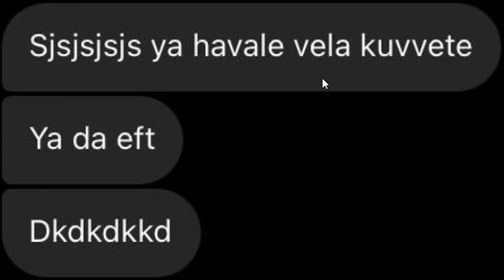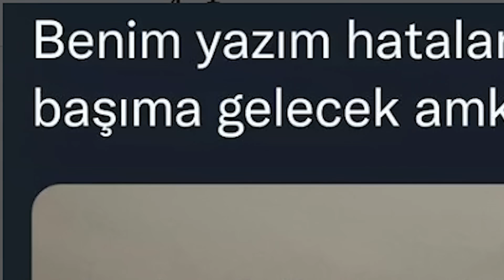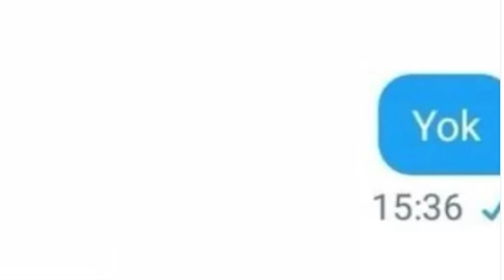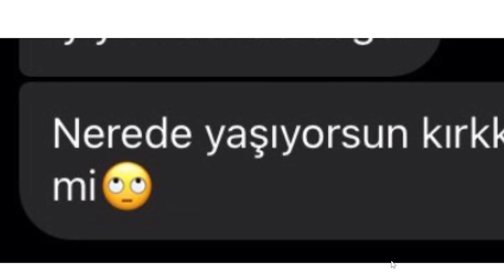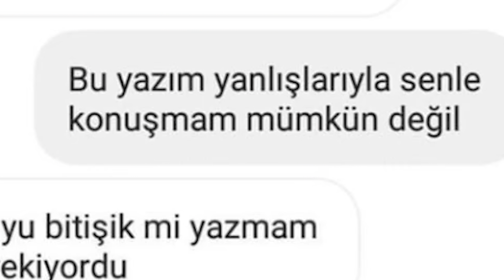YAZIM YANLIŞLARI #13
Ben Görkem Karaaslan , Sosyal medyada ki yazım yanlışlarına baktım ve tepki videosu hazırladım. Doğrusunu unutturan yazım hataları vardı. Güzel , eğlenceli ve komik bir video oldu iyi seyirler.

Ben Görkem Karaaslan, Youtube benim en büyük tutkum, komik ve eğlenceli bulduğum samimi tepki ve vlog içerikleri hazırlıyorum.
Teşekkürler.